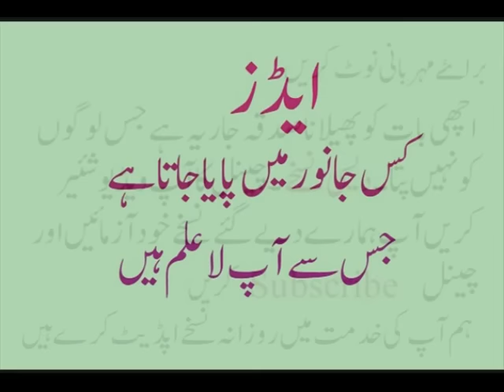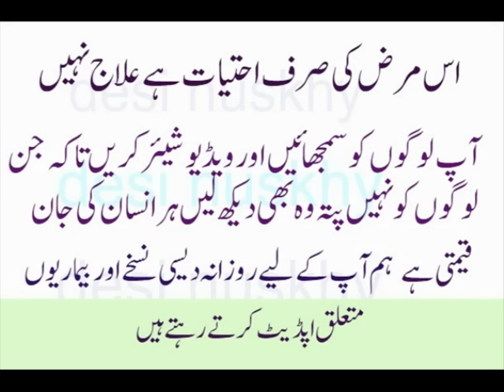Aids whoe animal ایڈز کس جانور میں پایا جاتا ہے